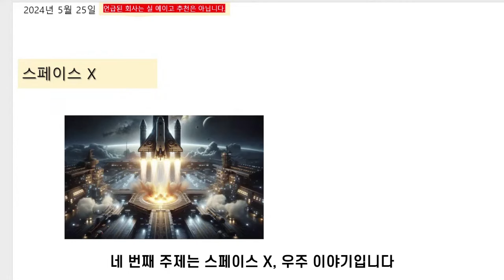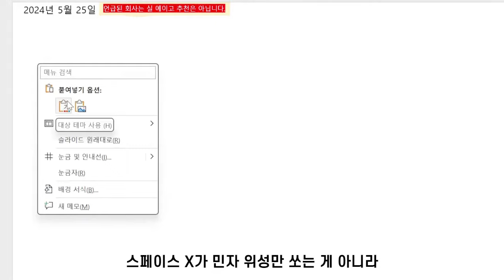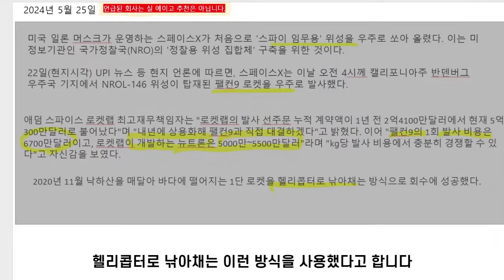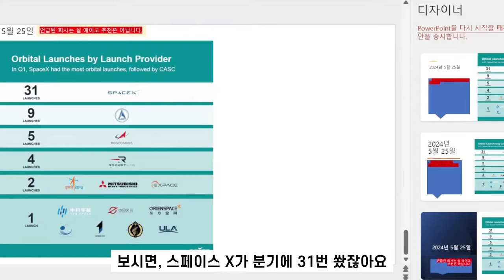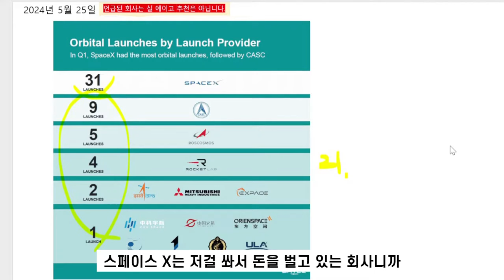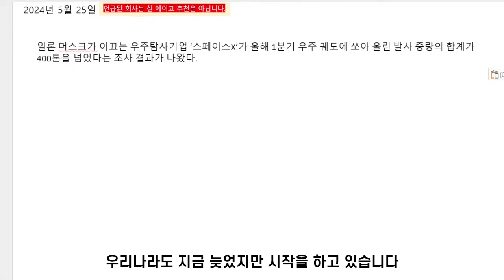스페이스 X (등대스터디 동영상중에서_240525)